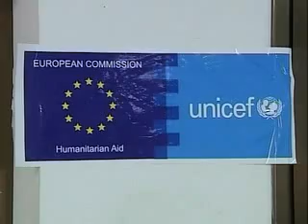UNICEF:Community non-violence workshops protect...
UNICEF correspondent Sabine Dolan reports on a special project to help Palestinian children affected by violence.  Credits: Producer:Sabine Dolan